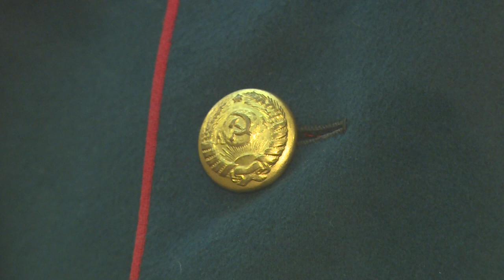Музей истории военной формы одежды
К Дню городского округа Щёлково и 90-летию Щёлковского района мы готовим серию репортажей о достопримечательностях и знаковых местах нашего муниципалитета. Одно из таких мест – музей истории военной формы одежды в микрорайоне Бахчиванджи. Наша съёмочная группа впервые для себя открыла этот уникальный кладезь исторической памяти. И мы решили обратить внимание наших зрителей на музей, равного которому нет нигде в России.